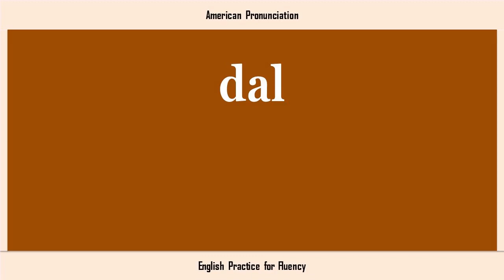dal, How to Say or Pronounce DAL in American, British, Australian English